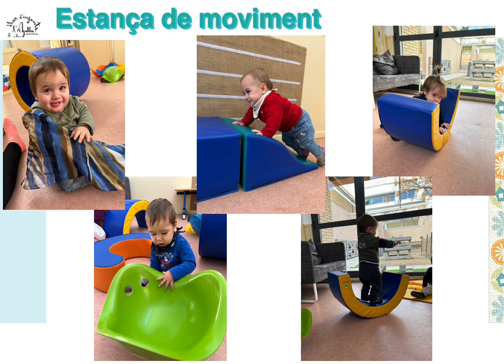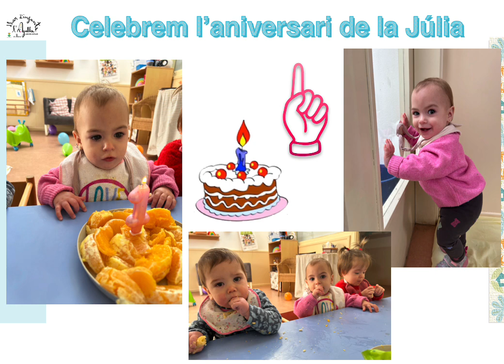Vivències a la Llar